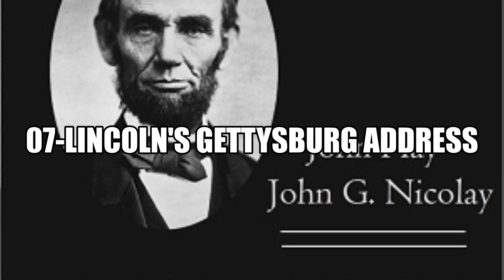Abraham Lincoln A History Volume 8 07 Lincoln's Gettysburg Address Full Audiobook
Abraham Lincoln: A History (Volume 8)

John Hay (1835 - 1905) and John George Nicolay (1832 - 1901)

Abraham Lincoln: A History is an 1890 ten-volume account of the life and times of Abraham Lincoln, written by John Nicolay and John Hay, who were his personal secretaries during the American Civil War. Volume 8 chronicles Lincoln's life from 1862 to 1863. (Summary adapted from wikipedia by Ann Boulais)

Language: English

Group: Abraham Lincoln: A History in 10 Volumes